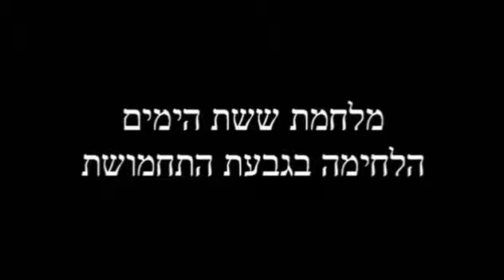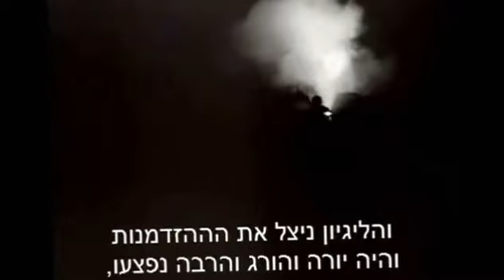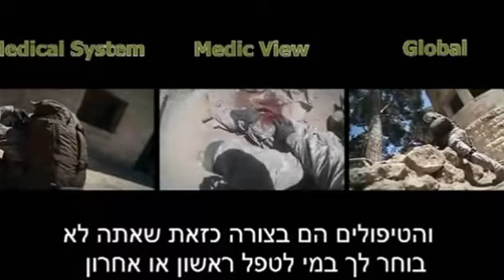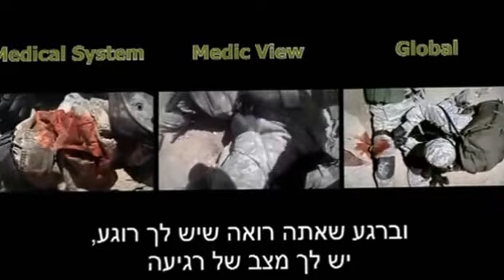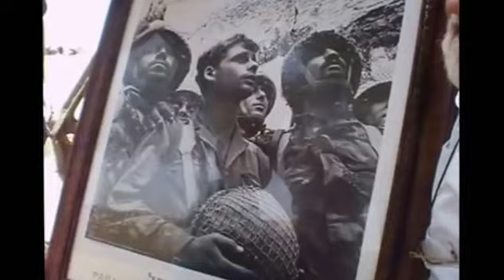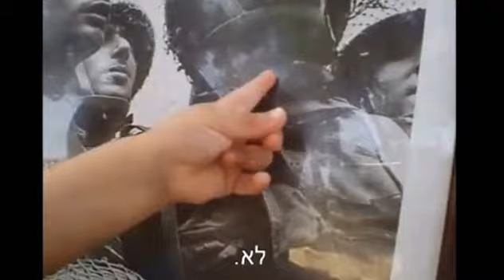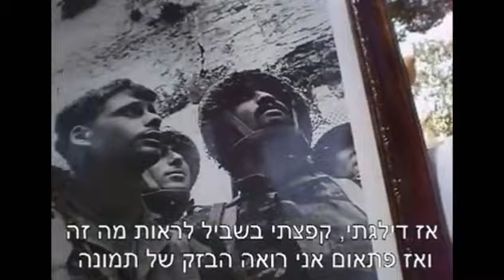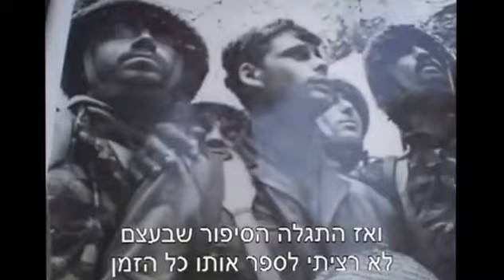Shimon Fitusi on the 6 Day War, Ammunition Hill and the Kotel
Shimon Fitusi tells about fighting at Ammunition Hill in Jerusalem, and how he ended up in that famous photo of the paratroopers at the Kotel. (Hebrew)